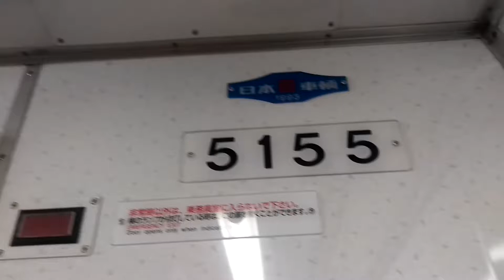名古屋市営地下鉄東山線5050形始発電車高畑行きまもなく上社駅到着しますね。ベクトルの電車